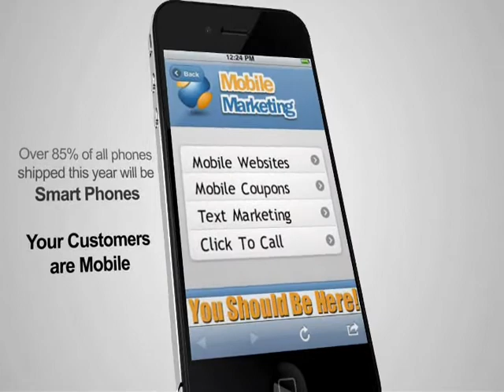Mobile Marketing for Local Business